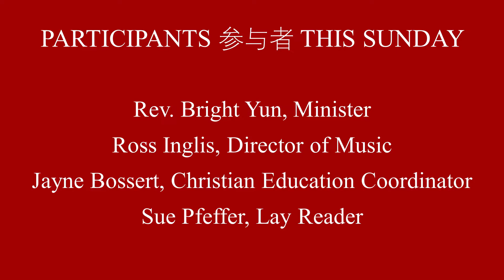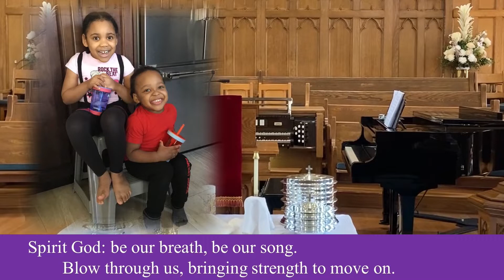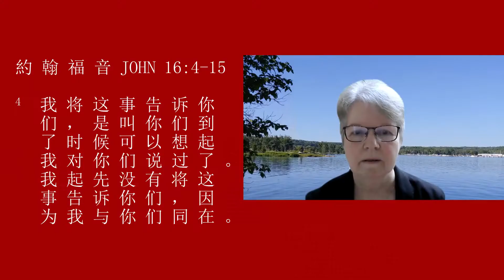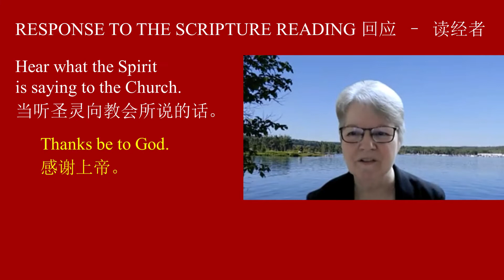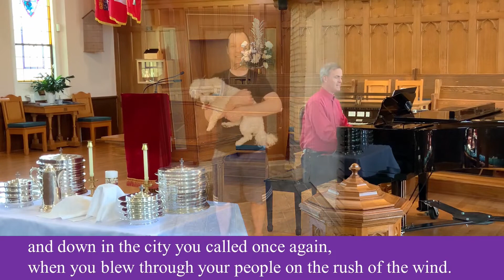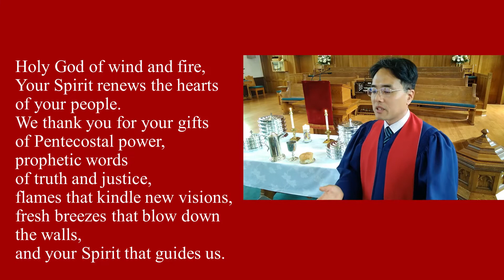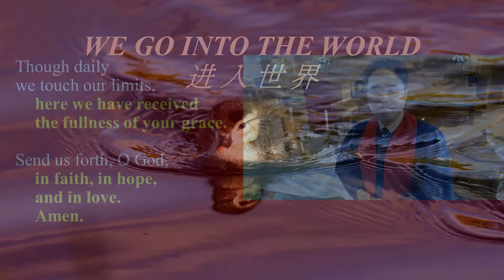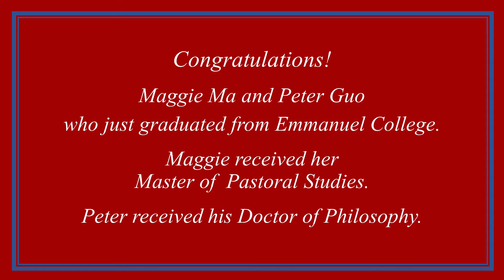2021 05 23 Knox United Church Worship (Pentecost) Service - “Move Forward!”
Worship Service for Sunday, May 23, 2021 (Pentecost)
Gospel Reading:  John 15:26-27 and John 16:4-15
Message: Move Forward!
- The power of the Holy Spirit was brought into the disciples over 2000 years ago. And that power is still present today through us and within the church. In such a challenging time as now, we too need the power of the Holy Spirit so that we can move forward together towards healing, restoration, normalcy, no matter how we identify “tomorrow.” May we all experience the power of the Holy Spirit each and every day!
Minister: The Rev. Bright Yun,